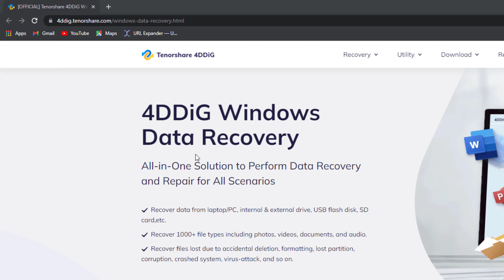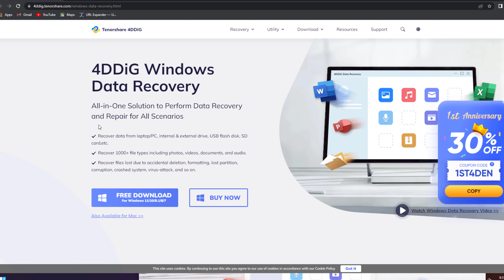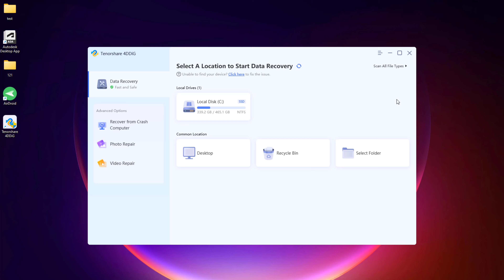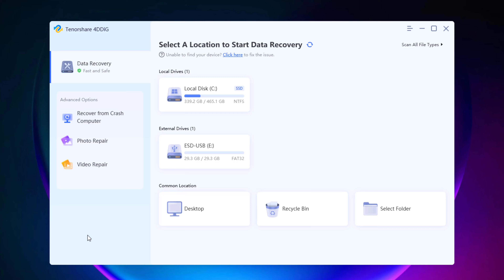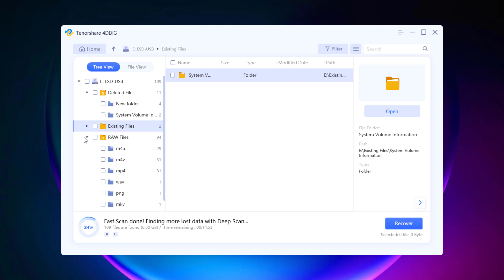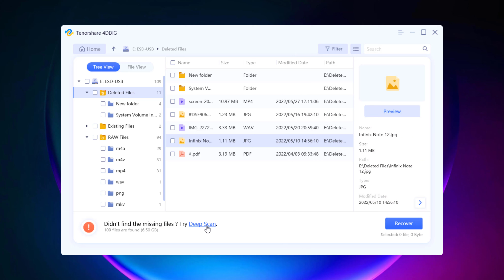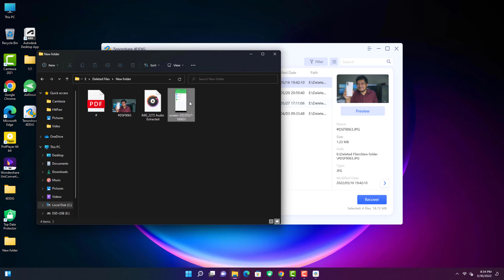Data recovery for beginners | Introduction to data recovery 2022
The best data recovery tool ever to retrieve 1000+ data types from Windows, Mac, and removable devices(USB/SD cards, external hard drives, etc.) Support various loss scenarios like deletion, formatting, corruption, and RAW with a higher success rate.
Tenorshare 4DDiG has been upgraded to version 9.0, and more features are waiting for you to explore!